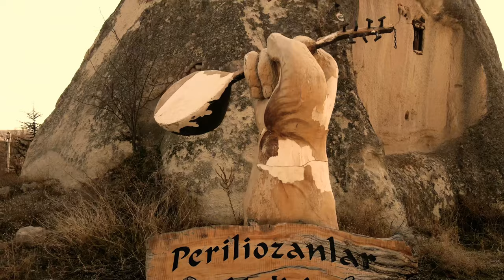Edip Bülbül - Battal Kılıçaslan - Bu Dervişlik Bir Dilektir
Edip Bülbül'ün 'Usul' albümü dijital platformlarda ve tüm müzik marketlerde!

Kaynak Kişi : Ali Ekber Çiçek
Derleyen : Cemile Cevher

Perili Ozanlar Vadisi - Ocak 2021

Ses-Görüntü : Ozan Deniz Süzer - Edip Bülbül